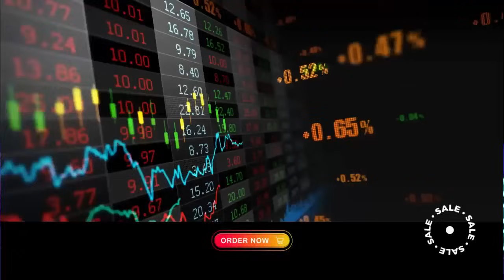DJ DUGEM FULL BASS TERBARU‼️DJ TERBARU 2024 || DUGEM PALING GACOR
INFO REQUEST ‼️
(Tidak Gratis)

Support By: THE CENDEKIA MUSIK 🎼
Pimpinan bapak Chan's

Dukunganmu Semangatku, Karyaku Untukmu 🎶